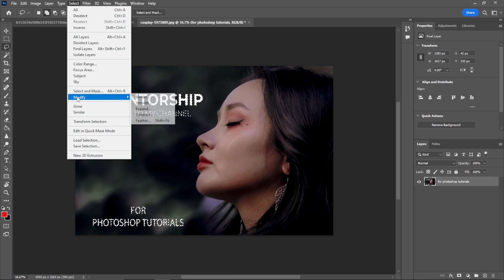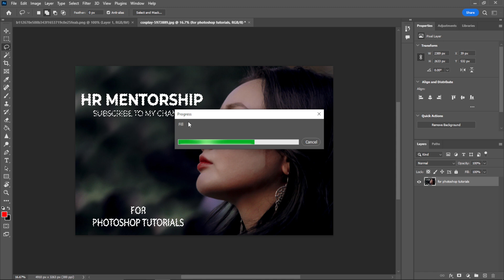Remove Text from Image in Photoshop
In this video, you will learn how we can remove any text from image in photoshop.